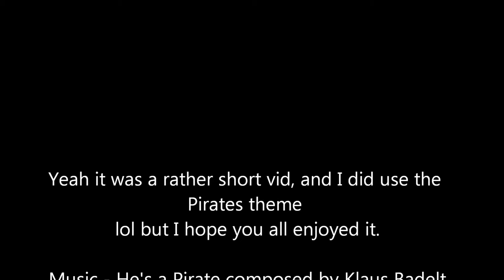Runes of Magic: HoS Last Boss Duo [Mage/Priest - Rouge/Warrior]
A vid from a while back that I honestly forgot to upload.